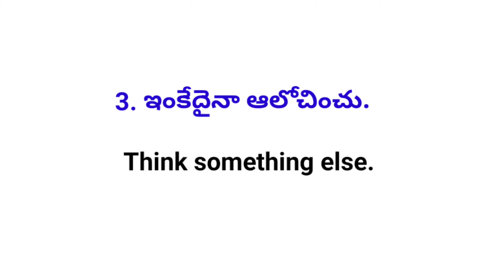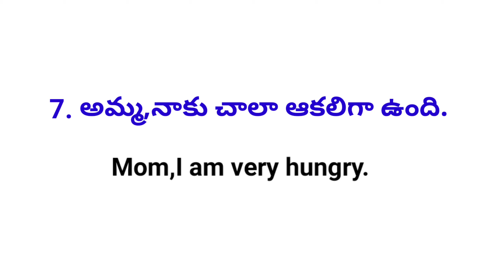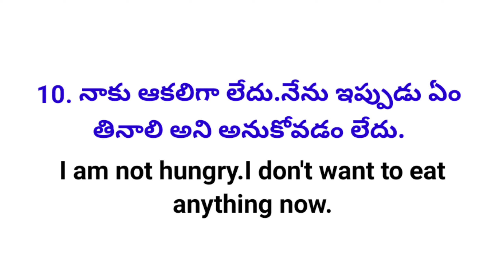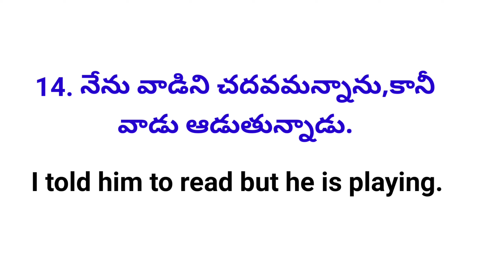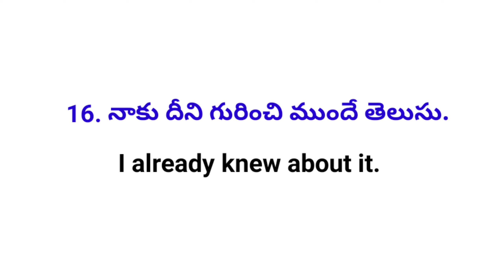20 Daily Use English Sentences| Lesson#136||Learn Very Useful English Sentences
20 Daily Use English Sentences |Learn Very Useful English Sentences |Spoken English in Telugu

100 Daily Use English Sentences

50 Daily Use English Sentences

100 Daily Use English Sentences

50 Daily Use English Sentences

7 Common Grammar Mistakes English Learners Make

Prepositions

Conjunctions

TENSES

Auxiliary Verbs

Inchoative Verbs

Factitive Verbs

Causative Verbs

Perfect Participle

Past Participle

Present Participle

Gerunds

Bare Infinitive

Infinitives